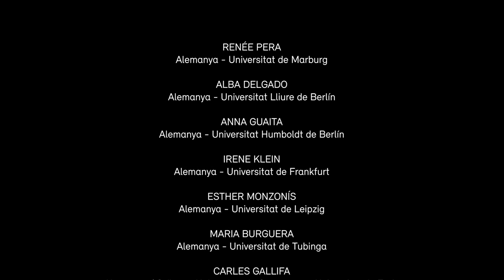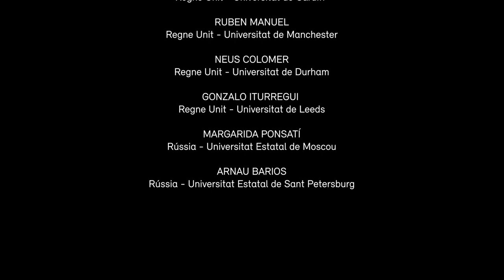Maria Callís Cabrera llegeix dos poemes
Maria Cabrera participa a les 35JIPC per agrair als professors de la XarxaLlull

LLENGUA A

Em parles català i els teus ulls, conjugats

amb verbs d’amor, capgiren de tant en tant les normes.

Amor, no vull mai més perfecció de formes

si no hi trobo el teu deix que alia llibertats.

Amb mots metges la nafra mortal que un vent salvatge

–Imperio en llengua morta que no és pas la teva–

m’obria terra endins. I amb veu, amb sang romeva

t’endinses en la carn que endurava l’ultratge.

Em parles català i el meu desig s’ullprèn:

pel teu gest solidari que no demana ostatge,

per la teva arrel viva que es torç, exiliada.

I és per això que espero sentir, quan tot s’encén

i tota brida cau, als confins del viatge,

un te deseo, així, amb essa de Granada.

Maria Mercè Marçal

Sal oberta (1982)

Maria Mercè Marçal Sal oberta (1982)

ELS SABERS

Conec la por dels teus ulls a l’alba. I l’espetec de les flames, el crepitar amagat dels boscos, la bogeria dels ocells obrint-se camins d’aire. Érem tots dos una hipòtesi molt vaga, als llindars de la son, al vertigen del dubte i de la nit felina. Ja no caminàvem: sèiem dalt d’una muntanya on havíem trescat, insaciables, pels senders costeruts de l’ànima. No reies, no em miraves: tenies els ulls clavats en les flames, als ulls dues flames que no trigarien a fer-me totes les rutes de la cendra per dintre: molt cruels i molt belles. I jo t’esperava, a la gatzoneta dalt d’un cim rocós ple d’esculls dificilíssims, tentinejant a un esglai de l’abisme: véns i em salves? Véns i em saltes? Conec els filons de la por dels teus versos, l’animal arraulit als teus polsos, el triangle escalè dels teus gestos, el retorn dissonant del teu gust quan m’allunyo, el sabor amargant de la taronja que em dónes. M’he après totes les albes, m’he après tots els sorolls quiets de la matinada: el bosc, l’ocell, les pedres, la fusta, les flames. i ara, quan del nostre caminar plegats en direccions sens dubte oposades no me’n queda sinó un grapat de pedretes dringuejant a les butxaques, un flascó de vidre buit i tota aquesta pols a les sabates; ara que ja em sé de memòria el rosari de la pena; ara que ja et saps de memòria les filigranes de la llenya a les soques; ara; ara ja m’he tornat gorga profunda, mort i passió, tres dies sense pa i diluvis d’aigua: ara ja duc a dins del pit la nit sencera.

Maria Callís Cabrera La matinada clara (2009)